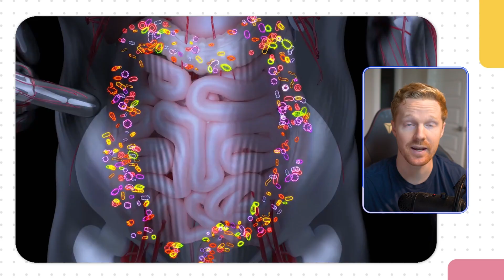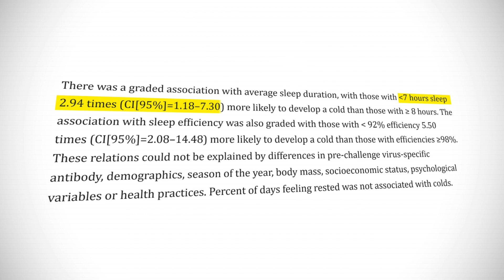Why You’re Always Sick (And How to Fix Your Immune System Naturally)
Why You’re Always Getting Sick (And How to Finally Fix It)

If you feel like you catch every bug that goes around—or you're just tired of always being run down—this video explains why it’s happening and how to strengthen your immune system naturally.

As a physician, I’ve worked with countless patients who felt “stuck” in a cycle of constant sickness. In this video, I’ll show you the real reasons your immune system is underperforming, and how to take back control—starting today.

📍 Timestamps
0:00 Introduction: Why You're Always Getting Sick
00:41 The Gut-Immune System Connection
01:36 Boosting Immunity with Vitamin D
02:33 Managing Stress for Better Immunity
04:03 Optimizing Sleep for a Stronger Immune System
05:39 Bonus: Immune-Boosting Supplements
07:09 Daily Habits for a Healthier Immune System
07:42 Conclusion and Viewer Engagement

Here’s what you’ll learn:
✅ How gut health controls a significant portion of your immune system
✅ Why low vitamin D levels are linked to more frequent illness
✅ The exact ways chronic stress weakens your body’s defense system
✅ How poor sleep sabotages your immune response
✅ The best supplements to support immune health (including NAC, Nattokinase, and Vitamin D3/K2)
✅ Easy daily habits to build true immunity over time

Always consult your physician or qualified healthcare provider regarding any medical condition, health concern, or lifestyle change. Do not disregard professional medical advice or delay seeking it because of something you heard in this video. I only recommend tools, books, and products I personally use and genuinely believe will help you.